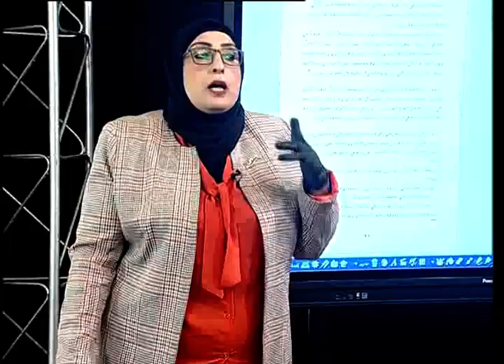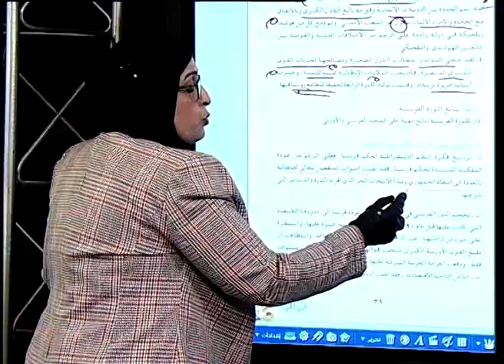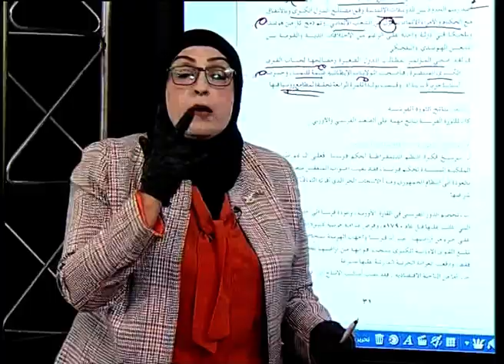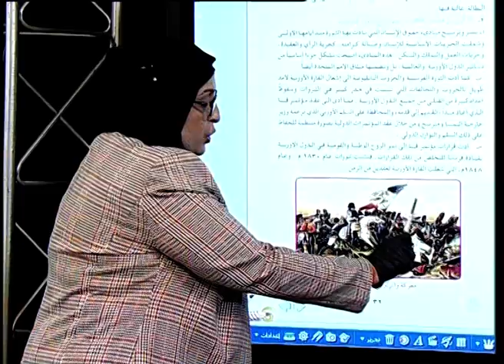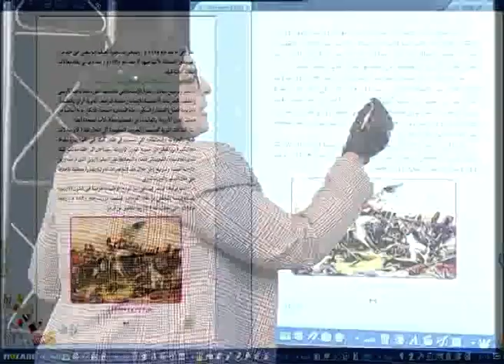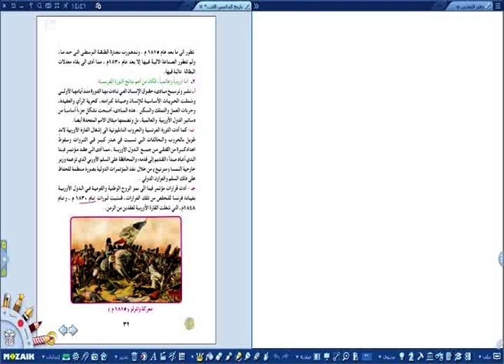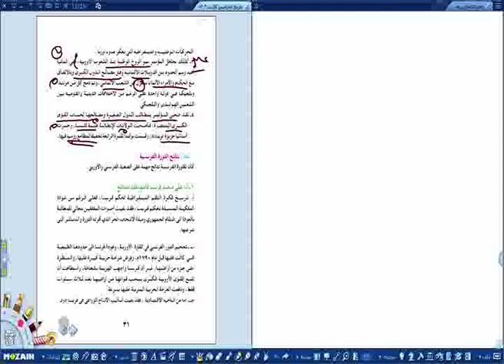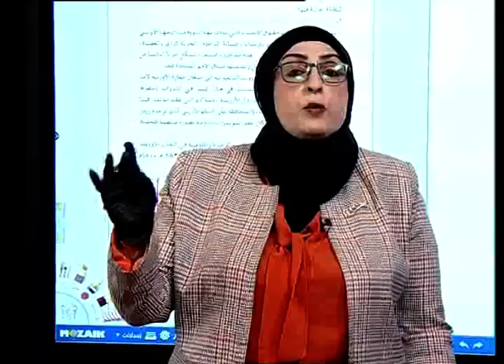التاريخ - الخامس الاعدادي - نتائج الثورة الفرنسية